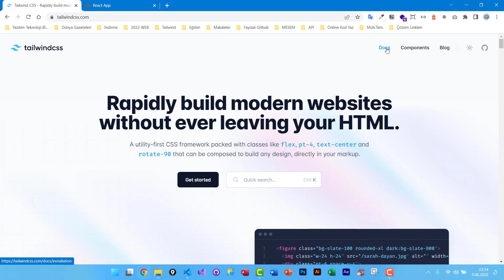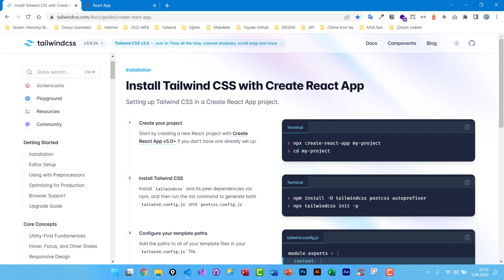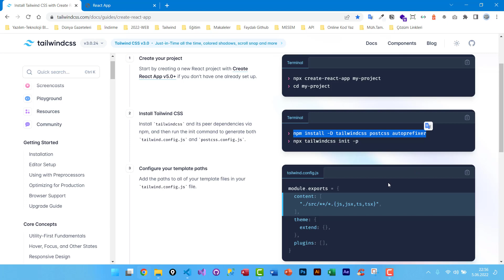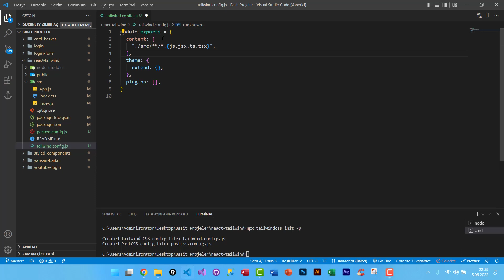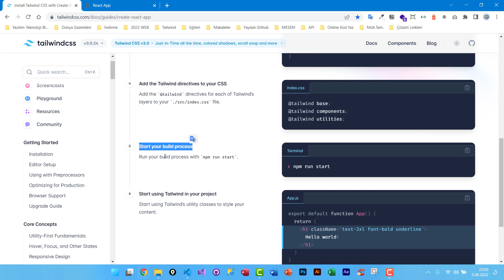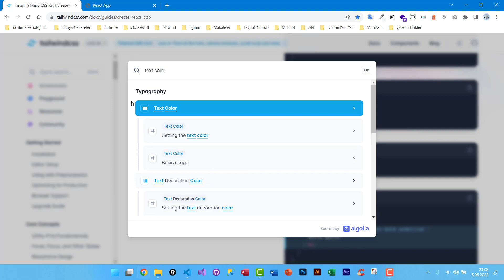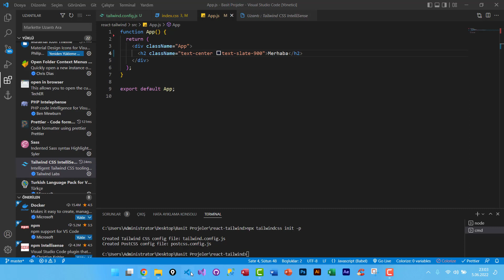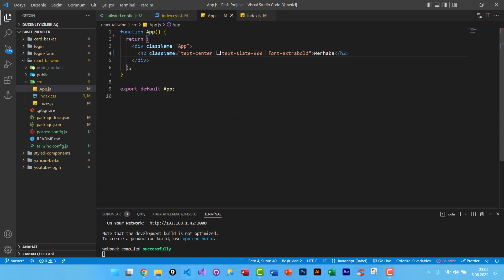☑️ Tailwindcss Kurulumu Nasıl Yapılır? React Tailwindcss Kurulumu ve Kullanımı❗️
☑️ Tailwind Css Nedir? Tailwind Özellikleri ve Tailwind Niçin Kullanmalıyız yada Kullanmamalıyız❓
Yeni bir öğrenme serisi ile karşınızdayım.Tailwindcss ile css'e bakış açınız değişecek.Css bilgisi olmayanların her zaman ki gibi hüsrana uğrayacağı bir yapı çünkü temel düzeyde mutlaka yine css bilinmelidir.
➤ Tailwindcss de anlatılan konu başlıkları aşağıdaki gibidir.
● Tailwindcss kurulumu,
● Tailwind kurulumu,
● React Tailwind kurulumu,
● Tailwind install,
● Tailwindcss installation,
● Tailwind dersleri,
● Tailwind öğren,
● Tailwind best practice,
● Tailwind postcss
● Tailwind autoprefixer
● Tailwindcss 2022
Ayrıcalıklardan yararlanmak için bu kanala katılın: